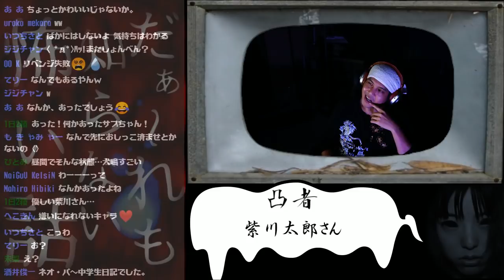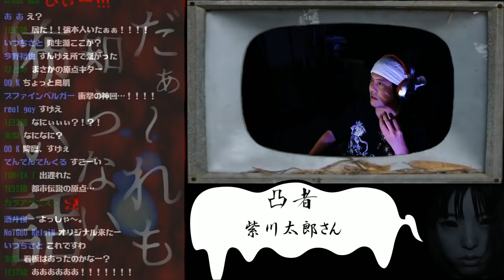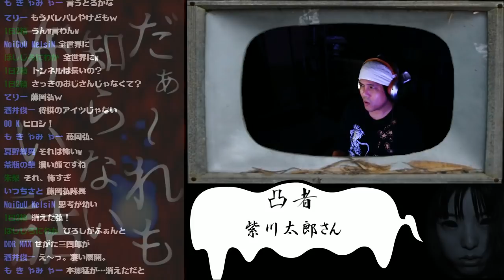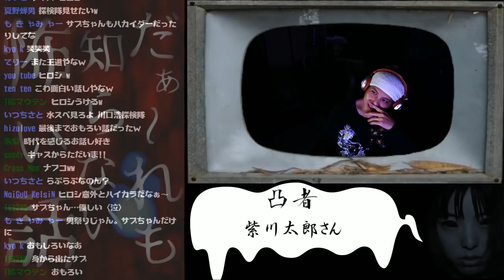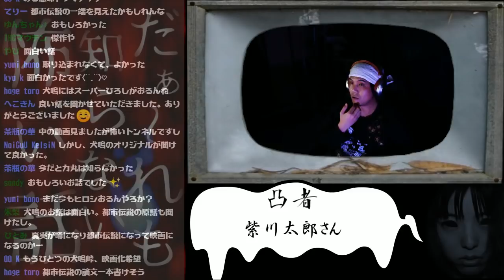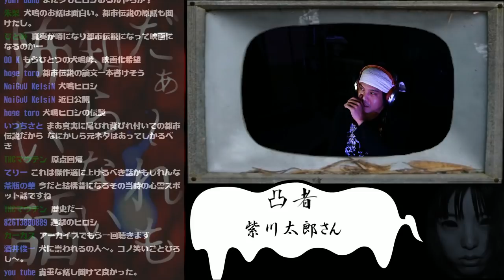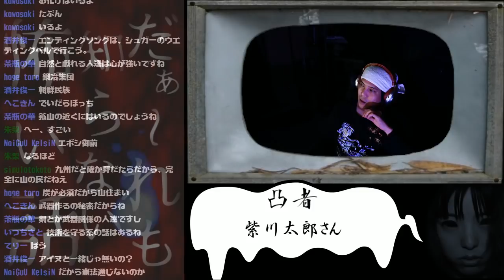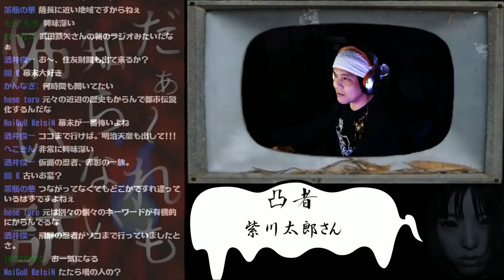【怖い話傑作選】犬鳴村の真相【話者：紫川太郎さん】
完全に独断で選んだ、だぁ～れも知らない怖い話の歴代傑作選です。

もしかしたらこれが犬鳴村の真相なのか！？
90年代に僕が聞いた話とも符合するとある事実。
そして三郎の受難。
是非御覧ください！